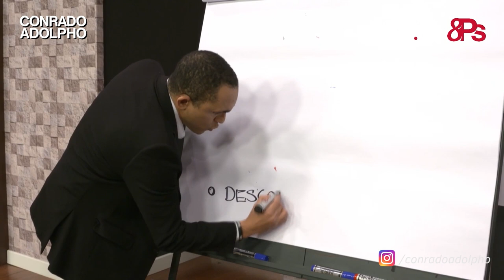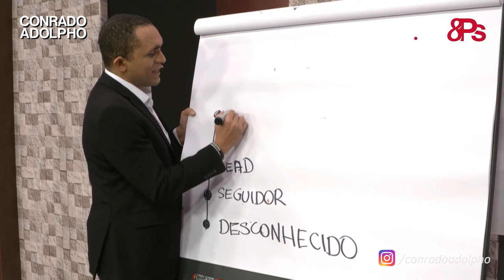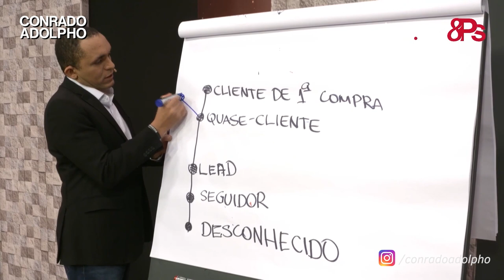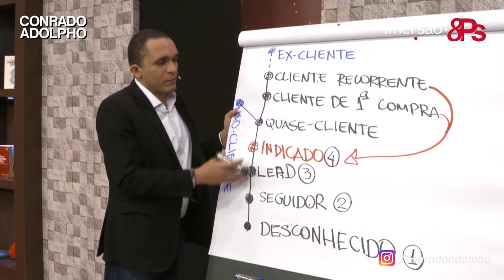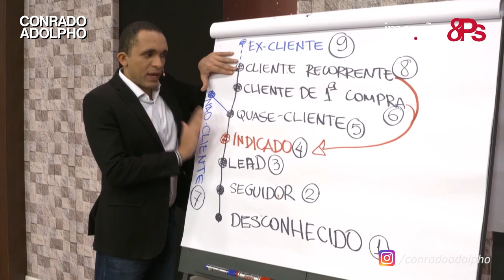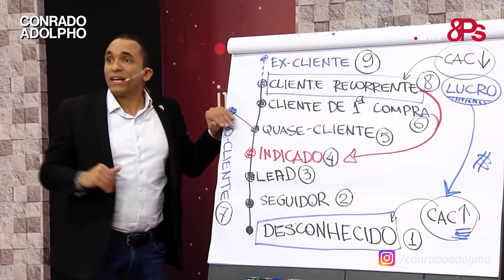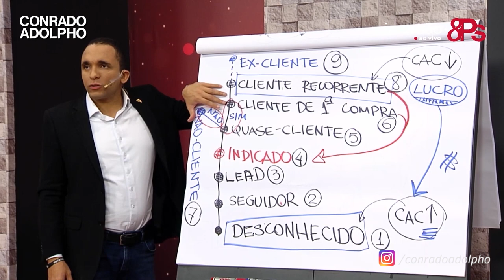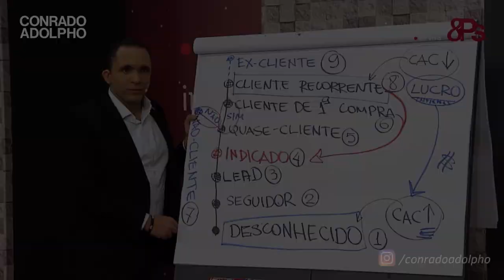Desvendando o nível de consciência do seu consumidor